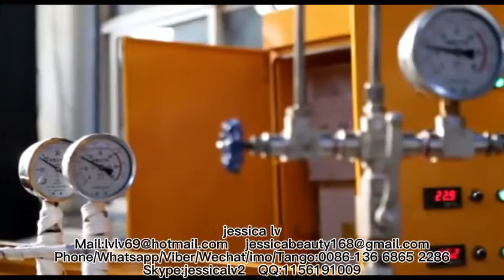New Design Plastic PE Foam Sheet ExtruderPlastic Extrusion Machine